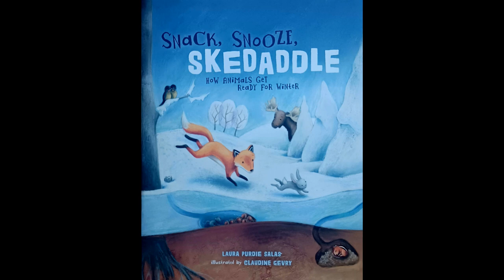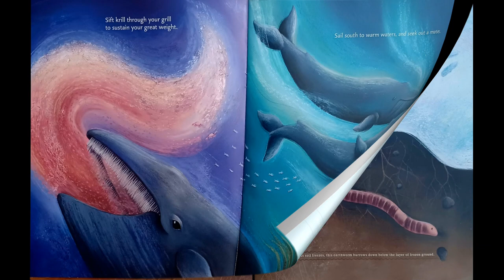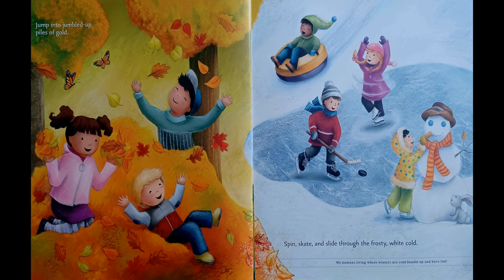Snack, Snooze, Skedaddle - How Animals Get Ready for Winter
How do animals get ready for winter?